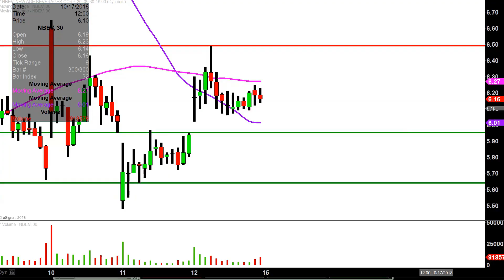New Age Beverages Corporation - NBEV Stock Chart Technical Analysis for 10-12-18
Learn how to read stock charts and identify technical patterns as ClayTrader does a quick stock chart review on New Age Beverages Corporation (NBEV).